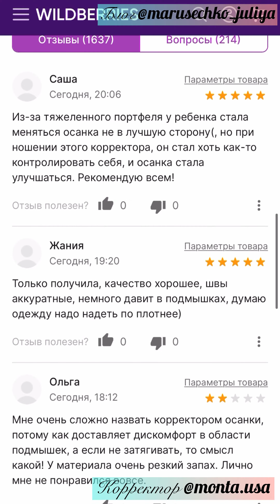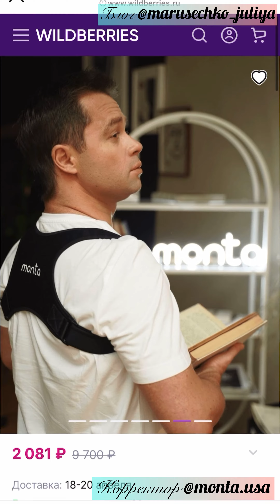😍Красивая осанка и здоровая спина🥰 за 21 день 💛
💃🕺Та самая вещь, которая обязана быть у тебя, если ты много работаешь сидя, чувствуешь боли в спине ,занимаешься спортом🏃‍♀️🏃, таскаешь детей или тяжести, и просто сутулишься🙈.
🧍‍♀️Корректор осанки Monta🧍🏽@monta.usa :

✅произведен из неопрена, который хорошо пропускает воздух. Ты не будешь чувствовать парникового эффекта;
✅подстраивается под анатомические изгибы позвоночника;
✅укрепляет мышечную систему и улучшает кровообращение, поэтому снижается усталость, скованность и боль в верхнем отделе позвоночника.
✅комфортный во положениях стоя, сидя, во время ходьбы и активного движения;
✅незаметный под одеждой, поэтому никто не догадается, в чем секрет твоей идеальной осанки;
✅у корсета проводились клинические исследования и есть доказанная эффективность;
✅регулируемые лямки и значит корсет может носить как взрослый так и ребенок👨‍👩‍👧‍👦.

🎁 Успей забрать корректор со СКИДКОЙ 43% - пиши в Direct @monta.usa для заказа☝🏼

📊По рекламе и сотрудничеству пишите в Директ 🔹ВК или 🔸Инстаграмм, 🟢🙌Вотсап /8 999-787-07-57 /